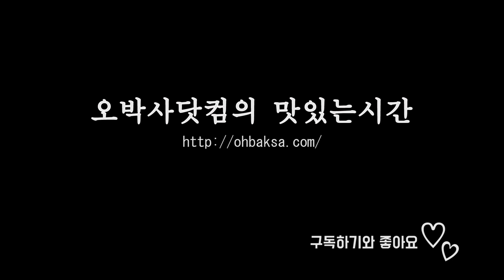양배추전 만들기, 오꼬노미야끼를 능가하는 맛! 밥반찬 술안주로도 좋아요~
양배추전 ( Cabbage pancakes )

재료 : 양배추 ¼, 당근 반개, 감자 1개, 고추 3개, 달걀 3개, 부침가루 5큰술, 소금, 식용유

양배추는 씻어  채쳐서 준비한다.
당근도 채썰고
감자는 채썰어 준다.
고추도 송송 설어주고
큰볼에 재료들 넣고
달걀 3개를 넣어주고 소금으로 간해준다.
부침가루넣고 버무린다.(조절해가면서 넣는다)
팬에 식용유 두르고 전을 구워준다.

믿고먹는 닭가슴살, 오다닭 ODADAK
내 주방으로 배송되는  맛있는 음식
프리미엄 한끼 든든 도시락  오다셰프 ODACHEF